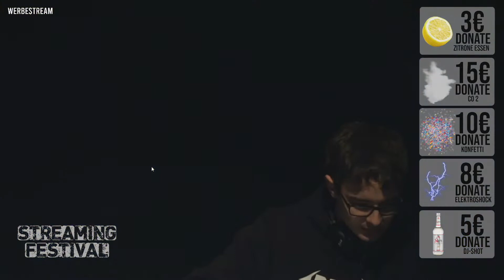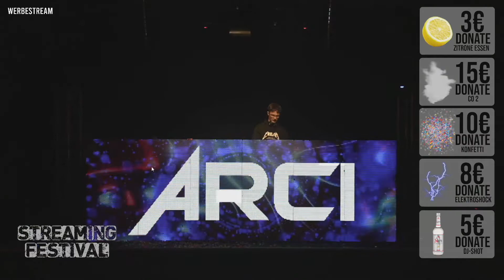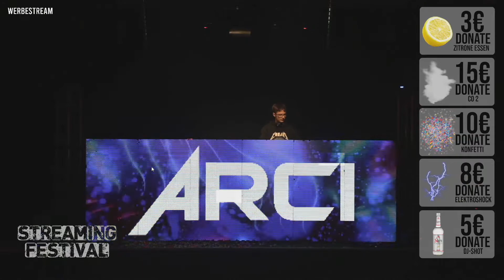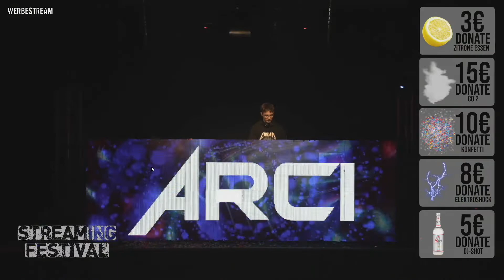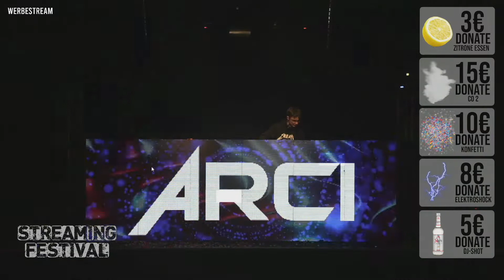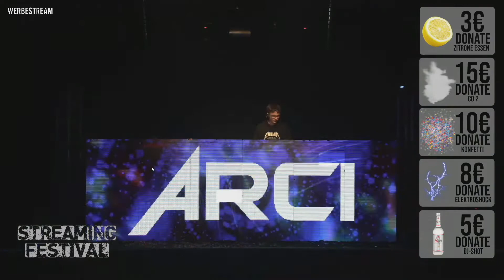ARCI | Live at Streaming Festival #3 (2021)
Streaming Festival presents ARCI!